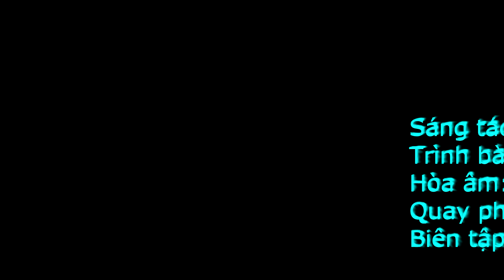ĐIỀU DIỆU KỲ CỦA BIỂN - Như Bình